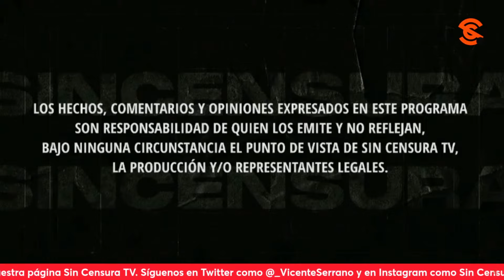XÓCHITL SOLO DESPIERTA PENA Y LÁSTIMA, ES EL HAZMERREÍR DEL MUNDO, NOS DICEN EN LA VOZ DEL PUEBLO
Guillermo Vitela pensó que ya había perdido la capacidad de asombro, pero nos confiesa que al ver las payasadas de Xóchitl Gálvez se dio cuenta que estaba equivocado… Nos asegura que dichas locuras solo le hacen sentir pena y lástima por ella porque se ha convertido en el hazmerreír del mundo. Usted también puede grabar su mensaje y enviarlo a La Voz del Pueblo ¡Su opinión es la más importante! Mándenos sus videos en formato horizontal (no en vertical) por WhatsApp al 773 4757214 (desde México al 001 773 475, 7214). No olvide decir su nombre y desde dónde nos ve